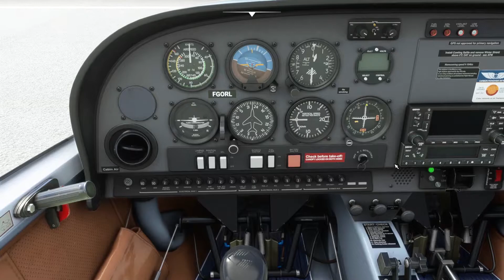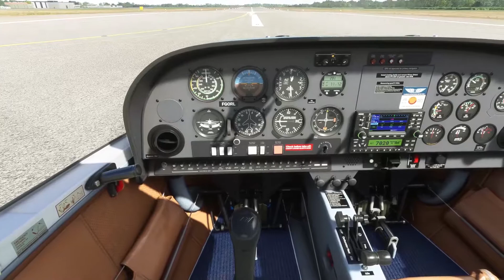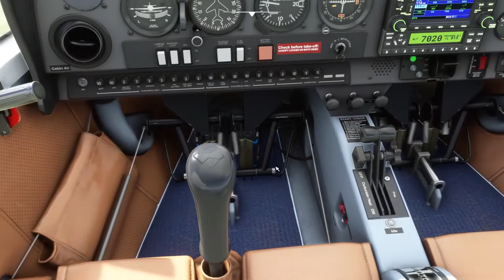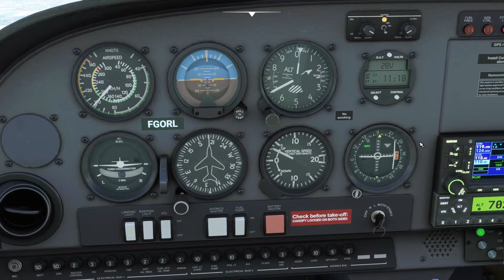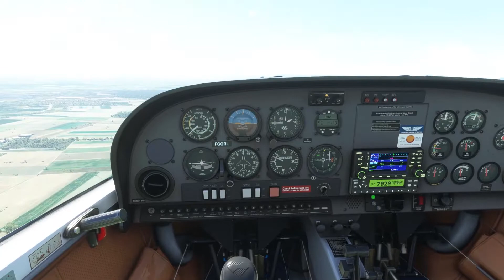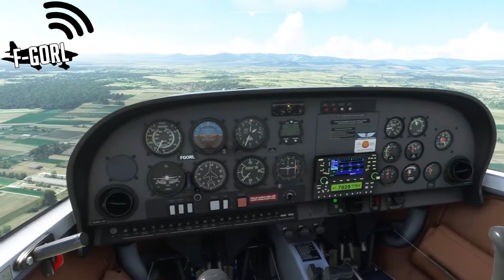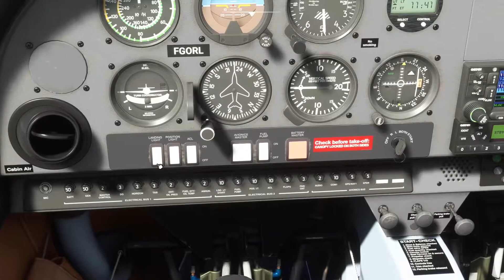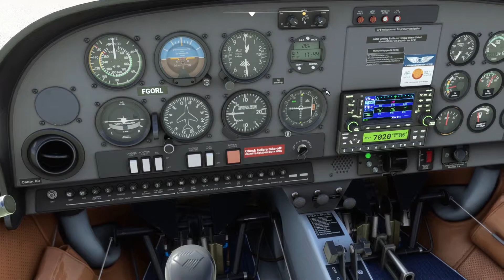FS2020 IVAO - Vol dans le secteur de Strasbourg !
Aujourd'hui on reprend les vidéos sur FS2020 ! Pour l'occasion, un vol "Hors-Série", petite balade dans le secteur de Strasbourg sur IVAO, on va en profiter pour discuter un peu de la chaine !
Si ce vol vous a plus, aimez la vidéo et mettez un commentaire ca serait génial !
Dites moi en commentaires si vous appréciez ce format et si vous voudriez voir davantage de vidéos du genre, ou si vous avez des idées de jeux a tester sur le simulateur dynamique !

00:00​ Introduction
01:03 ​Démarrage
02:37​ Contact du Contrôleur Aérien
04:44 Décollage !
08:03 Local Sud de Strasbourg, On discute !
18:57 Retour à Strasbourg
24:06 Atterrissage à Strasbourg
28:07​ Arrêt Moteur

Ma config :
32Go RAM DDR4 3000 Mhz
B450 Tomahawk Max
FS2020 tourne sur HDD
Écran 1080p 60Hz

Preset FS2020 : Tout en "High" - Nuages "Ultra"